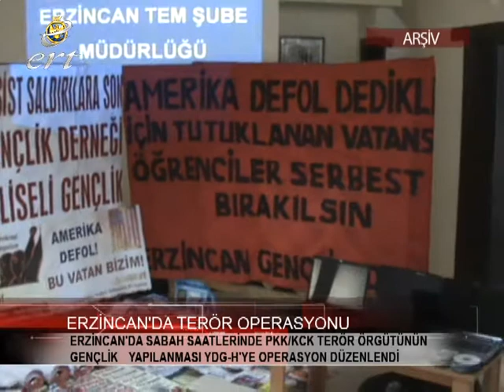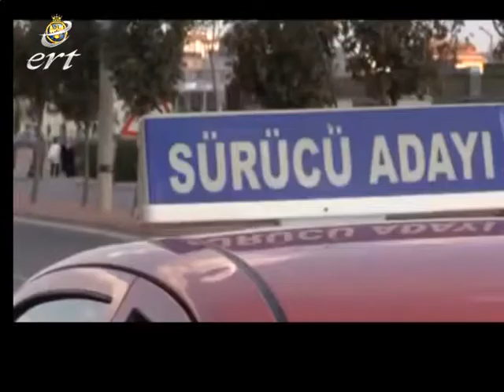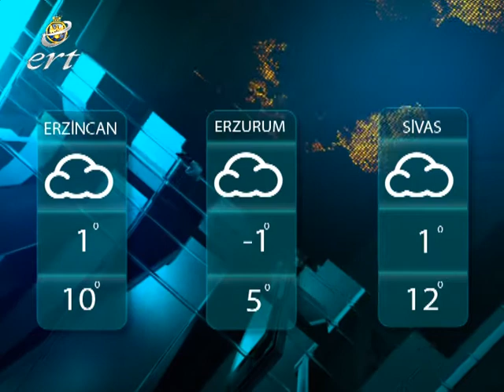11 KASIM 2015 ERT ŞAH TV HABERLER